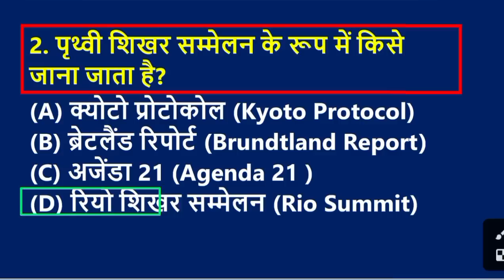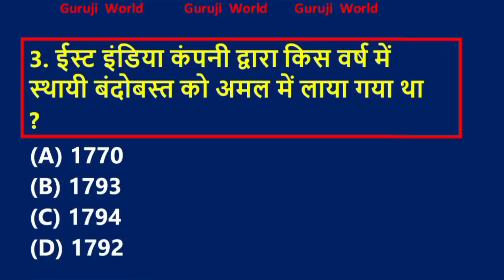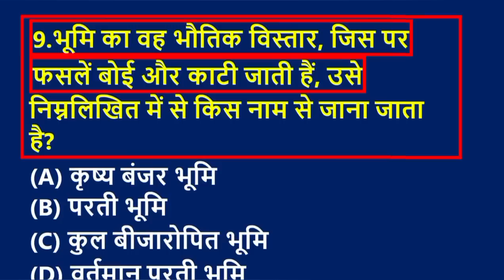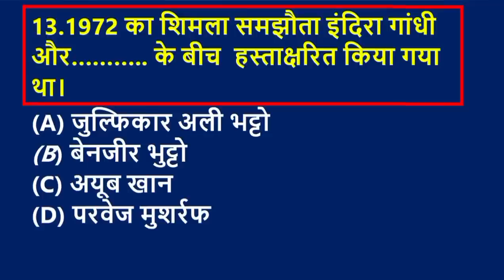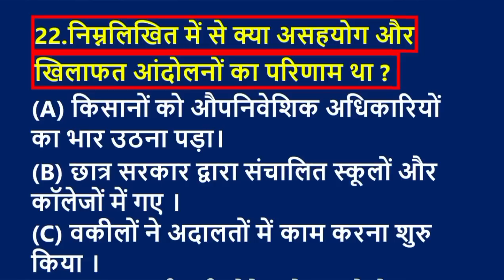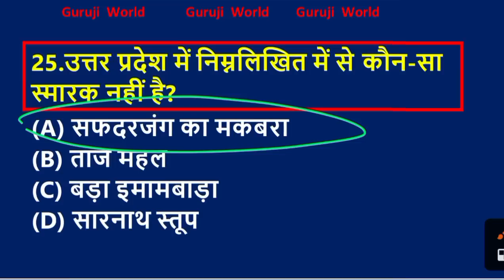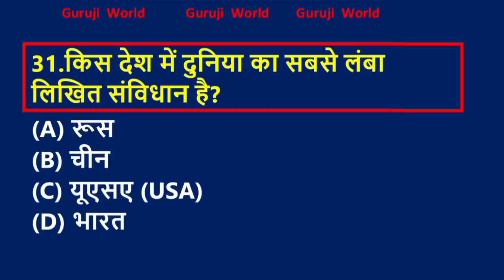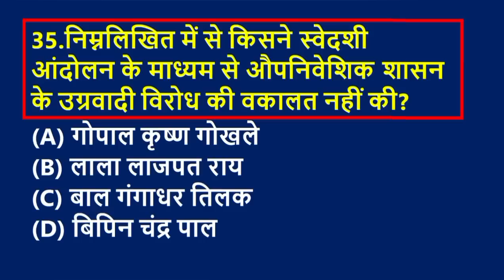UP POLICE CONSTABLE 2023🔥 । GS Practice Set ।।mppolice2023